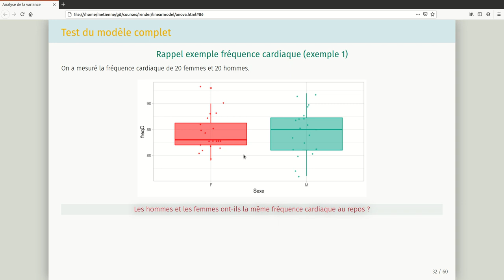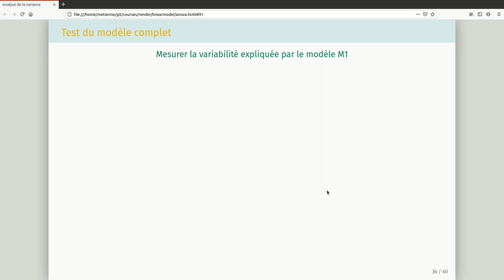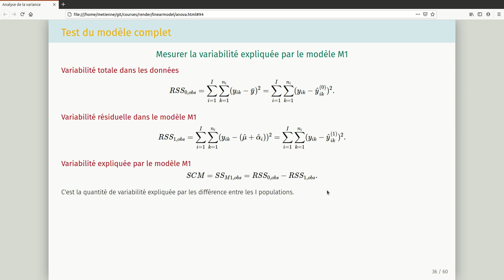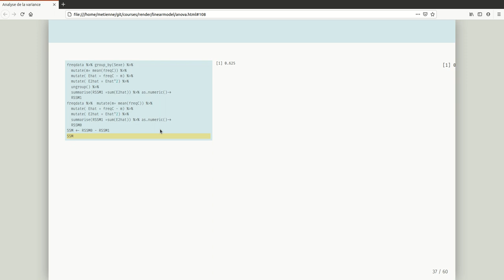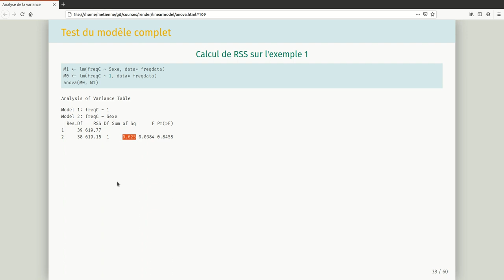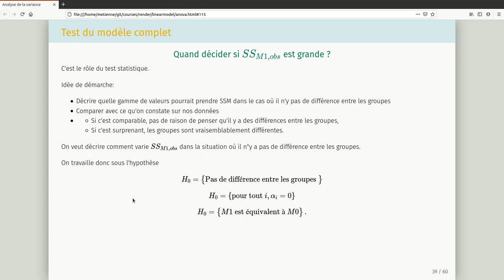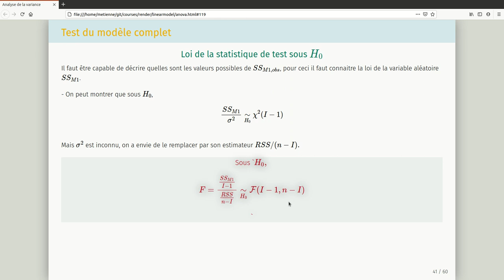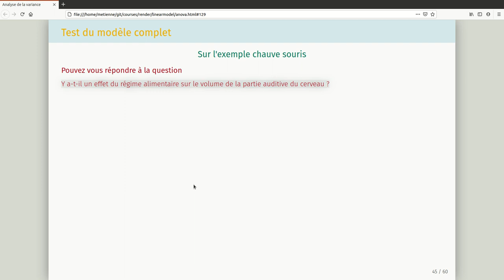3_Test d'un effet dans le modèle d'analyse de la variance à 1 facteur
Ce cours est la suite du cours d"'analyse de la variance. Il présente la décomposition de la variabilité.